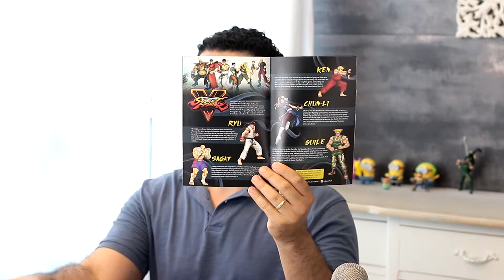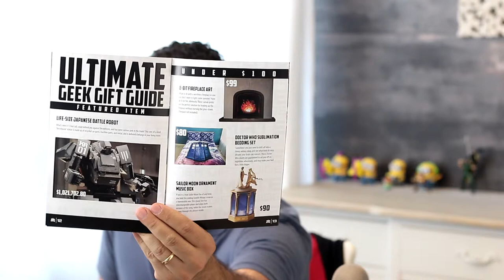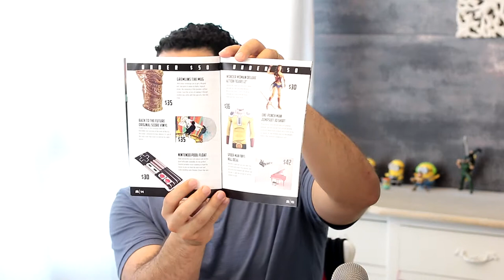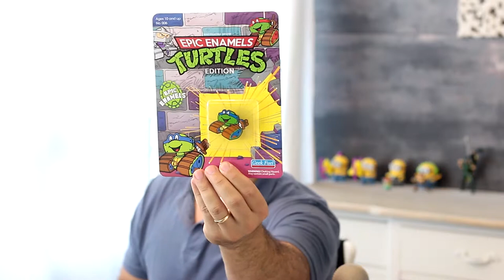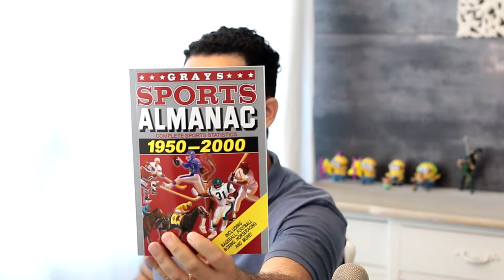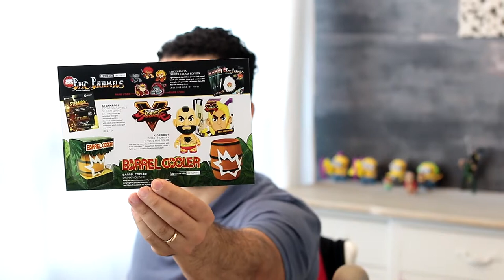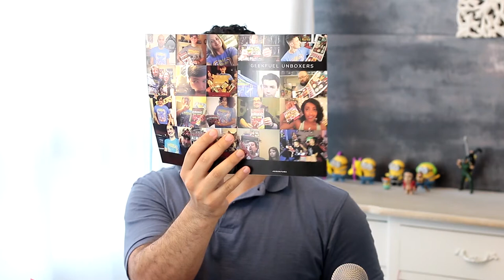Geek Full UNBOXING - Julho - Português, Novidade no canal!!! spartinidark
Olá pessoal, desta vez temos uma novidade no canal, um UNBOXING das caixas Geek Full. Foi a minha primeira caixa, com bastantes surpresas, algumas coisas muito originais.

Em relação aos jogos e como disse no video, eu não tenciono instalar pelo que vou deixar em baixo a chave de activação de cada jogo.

JOGOS:

SteamRoll: 21EZR-5NC8K-IYRJD

Kaiju Panic: 7XPFI-ZL2A6-58P4T

The Dwarf Run: DG7WJ-KVM3M-FXEBP

DungeonRift: BA8XM-JF4YG-P4YK2